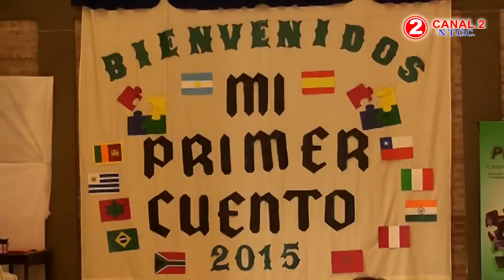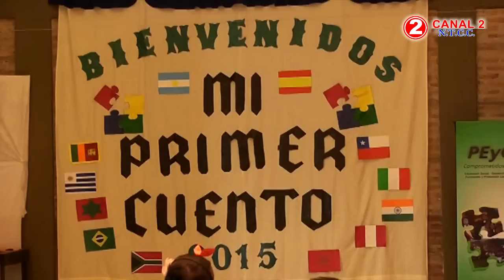PEyC cumple 10 años - NTCC Noticias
Encuentro de coordinadores nacionales, en la sede Quimili.